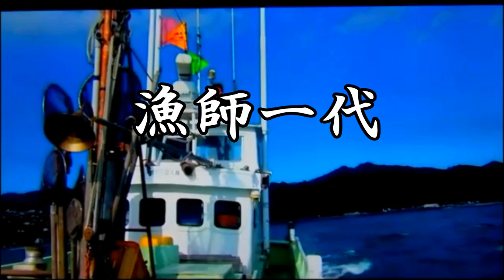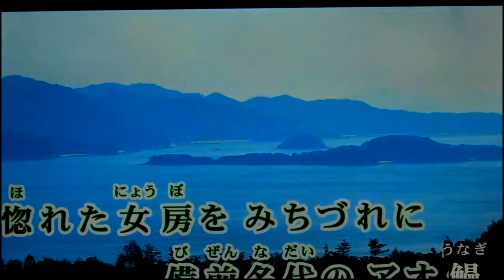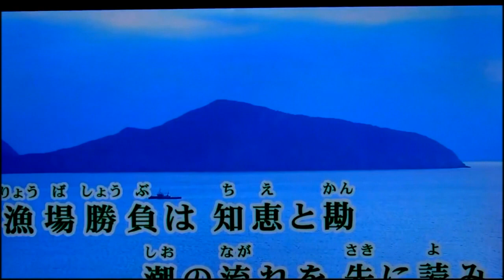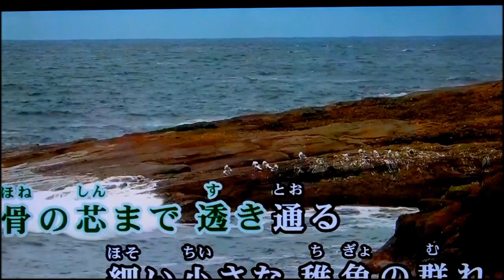漁師一代 鳥羽一郎 ご当地ソング岡山 15弾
児島湾で謎のうなぎと名高い「アオ鰻」とりの名師”清水ヤスシさんの半生をつづった作品。カラオケは

Youtubeよりカラオケ映像を借用して、唄を合わせてみました。
映像は悪くて申し訳ありません。
皇紀２７６６年２月制作